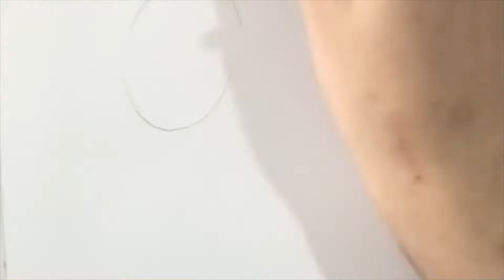Drawing Marionette (Five Night’s at Freddy’s 2)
So yeah I apologise for the lack of uploads within 5 days and all of that for a simple character like the puppet from Fnaf I can assure that the next character is definitely gonna be more unique and special but now I hope you guys like the drawing of the puppet from Fnaf 2!